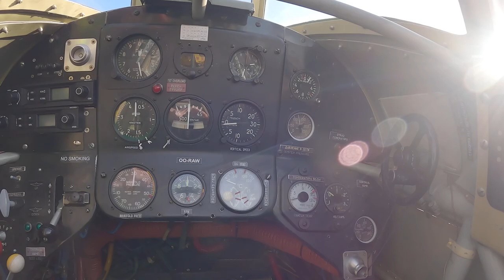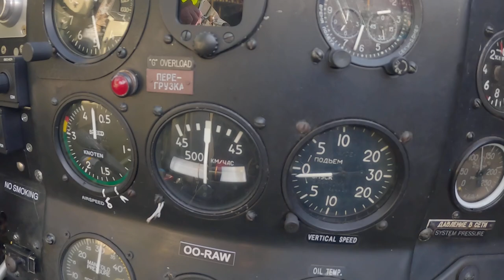YAK-9UM ✈️ This is What Flying Inside a Soviet Warbird Looks Like!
This is what flying inside a soviet warbird looks like, and you can experience it too... like, really! You can hitch a ride in this YAK-9UM, a beautiful masterpiece from a past era, restored and airworthy in today's day and age and experience what it must have been like to fly in one of these back in the day! (Without the stress of battle though, thankfully!) :DDD

Despite almost 17000 units having been built, most were scrapped after the war for raw materials so it's hard to see any of these in one piece nowadays. This one has been reconstructed from the original parts of many. I am told pretty much the entire aircraft is original but the engine has been replaced by the american Allison V-12, that although still expensive to operate and maintain, it has a better service life and has more power compared to the original soviet engines the type was designed to operate with.

This flight was filmed and documented during the open-doors event of FPAC (Fundació Parc Aeronàutic de Catalunya) at Aeroclub Barcelona-Sabadell, the 16th of October of 2022, the first public appearance of the Yak-9 at Sabadell.

And just so you know, the owner is offering tourist flights with it, so if you are interested, keep reading!

BWF offers a flight in one of the fastest WW2 warbirds in the world. The smell, the sound, the power combined with the stunning Catalonian scenery guarantees the flight of a lifetime.

The space on the Yak-9 back seat is a bit limited. Tall and heavy customers, please contact BWF first to see if you qualify for the Yak-9 Warbird Ride.

You will meet your pilot in the FPAC hangar at Sabadell's Airport for a pre-flight briefing. Surrounded by many historic aircraft, he will tell you all about the Yak-9 and together you will decide what your flight will look like. Fast and low over mountains and coast or do you prefer some mind blowing aerobatics? It’s all up to you, just let your pilot know what you prefer!

After some hands on safety training in the aircraft, it’s party time!
The entire experience will last around 30 minutes with a guaranteed 20 minutes airborne. And don’t forget to smile, the camera runs all the time!
You’ll be enjoying the beautiful Catalan scenery; fly along the Mediterranean coast or the Pyrenees!

The feeling in such a classic warbird is an amazing experience that words cannot adequately describe. The smell, the crackling sound, the incredible power – an adventure joy flight of a lifetime!

You will also get a video so you can relive the entire flight again!

ABOUT THE YAK-9:

The Yakovlev Yak-9 (Яковлев Як-9) is a single-engine, multipurpose fighter aircraft used by the Soviet Union and its allies during World War II and the early Cold War. It was a development of the robust and successful Yak-7B fighter. It started arriving in Soviet fighter regiments in late 1942 and played a major role in retaking air superiority from the Luftwaffe's Fw 190 and Bf-109G fighters during the grand Battle of Kursk in the summer of 1943.

The Yak-9 was manoeuvrable at high speeds when flying at low and medium altitudes and was also easy to control, qualities that allowed it to be one of most produced Soviet fighters of World War II. It was produced in different variants. The Yak-9U had a more powerful engine and improved aerodynamics. The Yak-9 remained in production from 1942 to 1948, with 16769 units built (14579 during the war). The Yak-9UM (modernized version) has been stripped of guns, decreasing the wing loading and features an american Allison V-12 engine with a whooping 1500 hp.

SPECS (Reg:  OO-RAW)

Crew: 2
Length: 8.55 m
Wingspan: 9.74 m
Height: 3.00 m
Wing area: 17.15 m2
Airfoil: root: Clark YH (14%); tip: Clark YH (10%)
Empty weight:  2178 kg
MTOW:  2700 kg
Fuel capacity: 355 kg
Powerplant: Allison V-12 (1500 hp)
Propellers: 3-blade variable-pitch propeller

PERFORMANCE (mixed - YAK-9U / 9UM)

Max speed: 718 km/h (388 kn) at 5600 m
Range: 675 km
Service ceiling: 10850 m
Rate of climb: 19 m/s
Wing loading: 186.82 kg/m2
Power/mass: 0.35 kW/kg

Chapters:
0:00 - INTRO
0:51 - Parking and turning engine off
2:50 - COCKPIT TOUR
4:17 - Taxi to runway
5:15 - Take-off
6:20 - Chill circling around
8:22 - #1 High speed flyby
9:35 - #2 High speed flyby
10:25 - Cruising around
11:25 - #3 High speed flyby
12:32 - Deploying landing gear
13:05 - Landing
15:32 - Taxiing back
17:46 - Parking at static display area, engine-off
19:50 - Static display tease, YAK close-ups
20:45 - Turning engine on, taxi back to hangar
22:53 - Bonus scenes: Pitts Special
26:19 - Bonus scenes: AT-802 Fire Boss
20:53 - Bonus scenes: YAK-9UM Landing (alternate cam)
28:28 - OUTRO